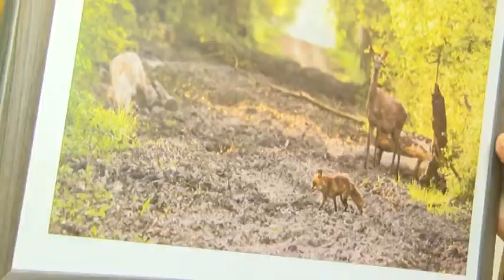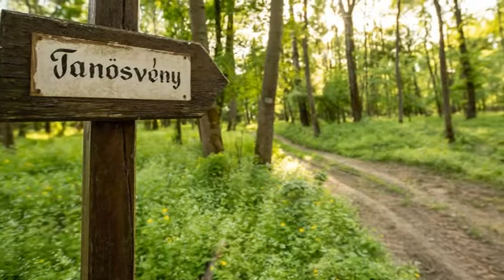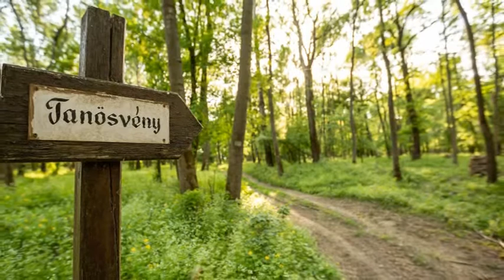Gemenc- ezzel a címmel nyílt kiállítás Retkes Tamás fotóiból az Illyés Gyula Könyvtárban. 20190117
Gemenc- ezzel a címmel nyílt kiállítás Retkes Tamás fotóiból az Illyés Gyula Megyei Könyvtárban. A fotóssal az előkészületek közepette beszélgettünk.